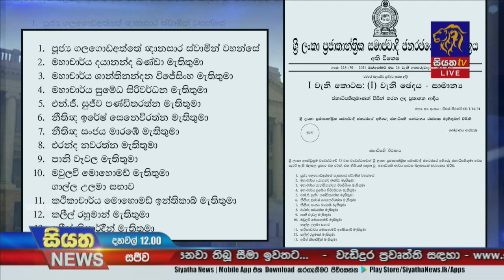එක රටක් එක නීතියක් ජනාධිපති කාර්ය සාධක බලකායක් | Siyatha News